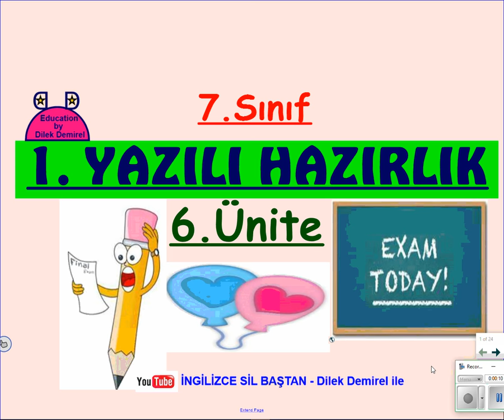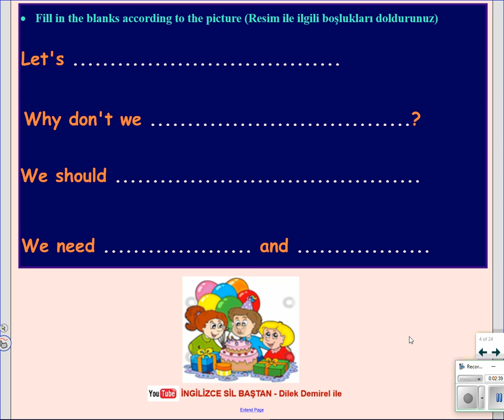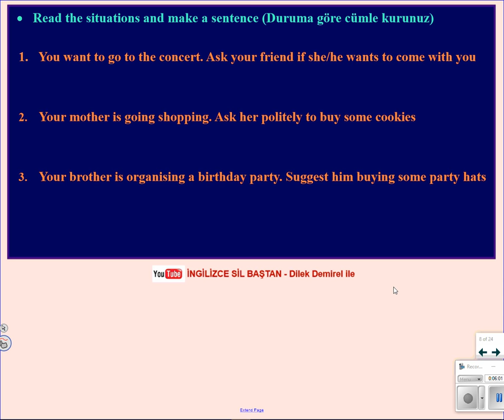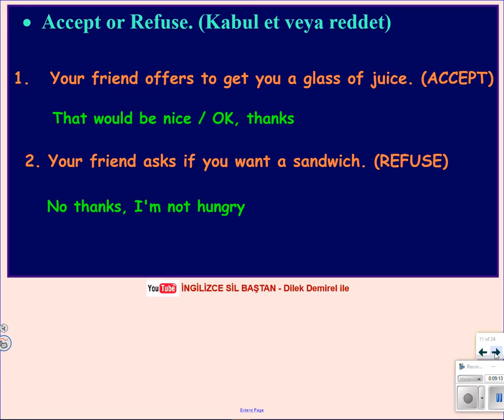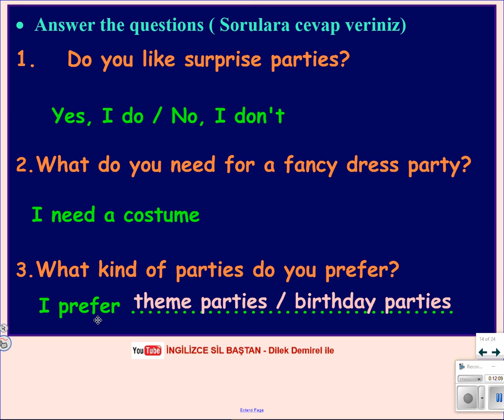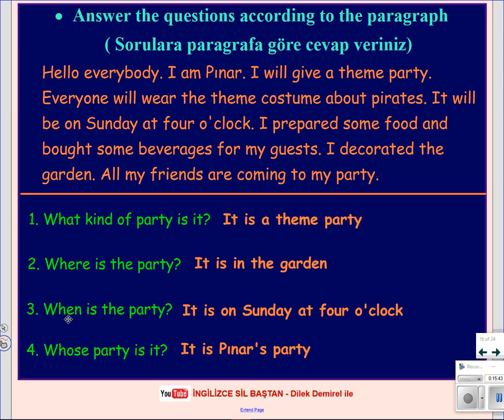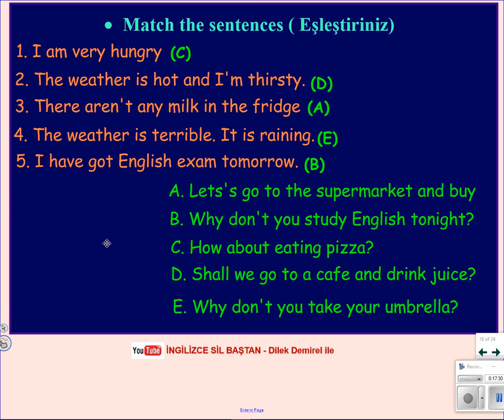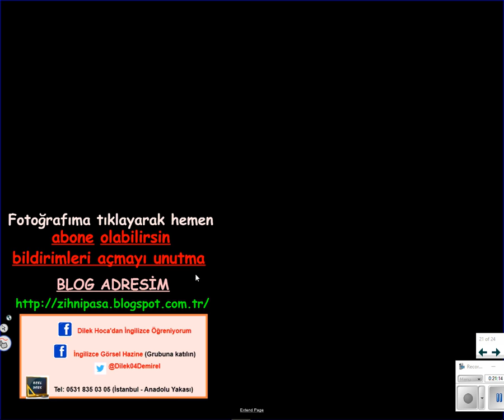7. Sınıf İngilizce 2. Dönem 1. Yazılı - 2. Yazılı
100 almak için.. 7. Sınıf 2. Dönem 1. ve 2. Yazılıya hazırlık. Tüm ünitelerin videoları kanalımda. Beğen, Paylaş.